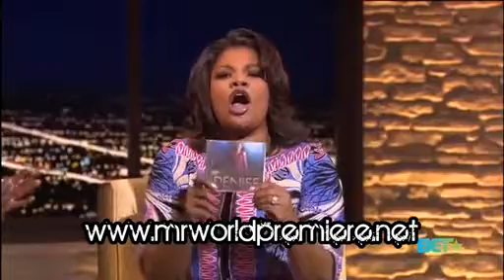The Mo'Nique Show - Interview with Naturi Naughton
Mo'Nique sits down and talks with American singer-songwriter, rapper and actress Naturi Naughton.